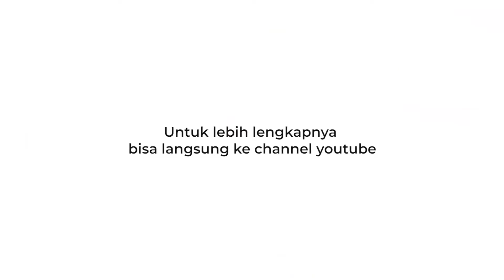Business Coaching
Wawancara bersama Teh Oewi makin semangat dan nambah ilmu baru..